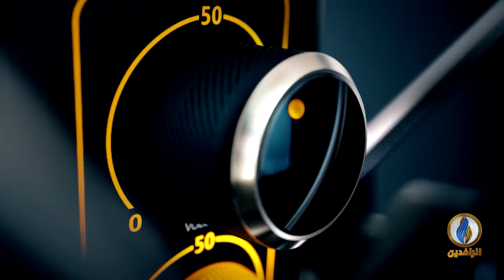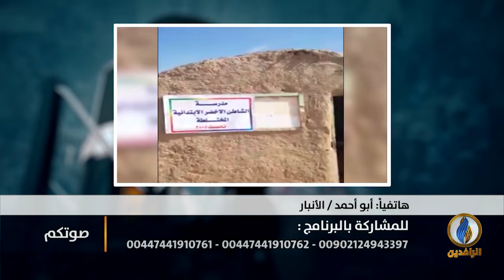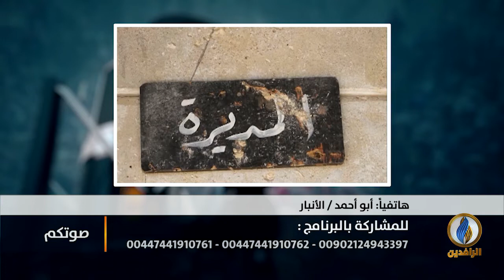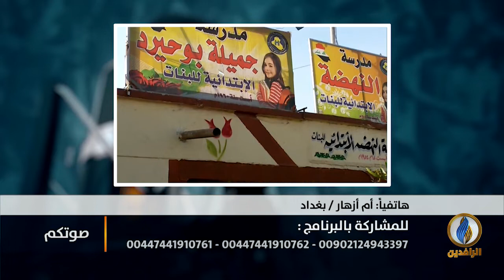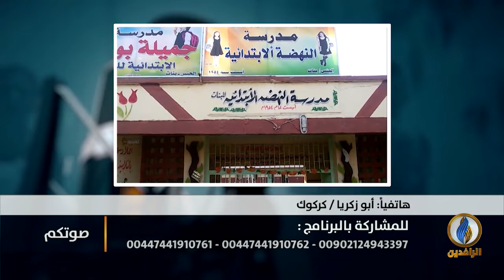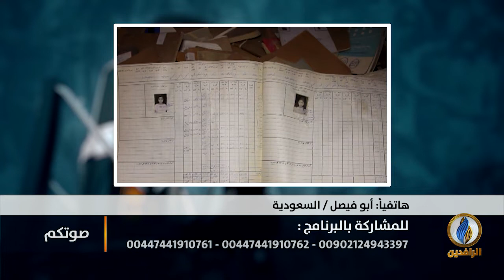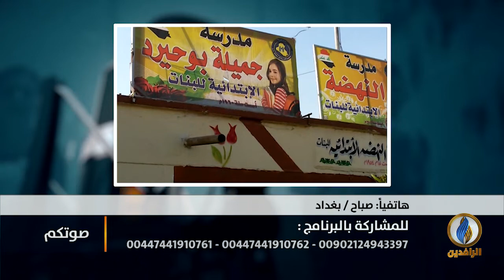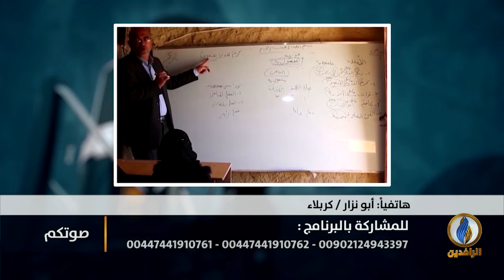في اليوم_العالمي_لمحو_الأُمية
تقديم:
 محمد عصام